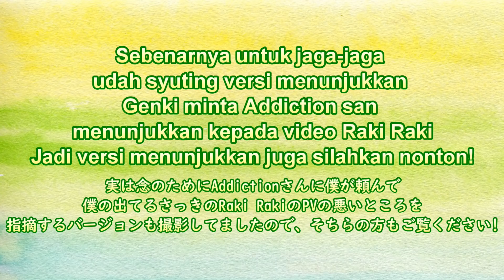IDOL JEPANG REAKSI NONTON MV IDOL INDONESIA DULU!!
Facebook GENKI
Y-Boyz Genki

CP
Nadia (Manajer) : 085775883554